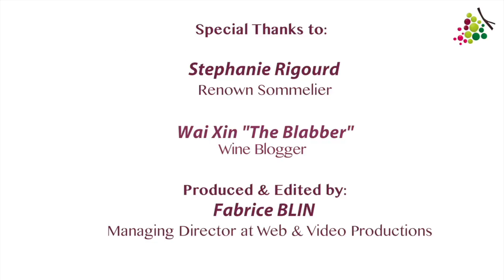Top Six Wines February 2015 from Epicurio Users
Dear wine lover,

Last week we shot our second video for Epicurio TV - it was great fun. While we muse about six different wines every month with Clement, a sommelier and a special guest, they are selected from rating favourites from our Epicurio app users, so thank you so much for all your enthusiasm.

- Over 2000 selection of wines and spirits
- Access your friends’ rated wines, tasting notes and more
- Scan the label and never forget a wine again
- Independent comment, news and more from an expansive forum of amateurs, professionals and connoisseurs

Orders are available for this month’s selection -- although as I write, one of them is already out of stock, so check out the other wines and shop through our app if you would like to enjoy February’s offerings.

2013 Chateau du La Greffiere, AOC La-Roche-Vineuse

2009 Pyramid Valley Vineyards, Riverbrook Riesling, Marlborough

2011 Domaine Olivier Pithon, “Mon P’tit Pithon”, IGP Cotes Catalanes

2011 Domaine Joel Remy, AOC Chorey Les Beaune – Les Beaumonts

2008 Lindis River, Pinot Noir, Central Otago, New Zeland

2006 Chateau Signac, AOC Cote Du Rhone Villages Chusclan

Cheers!